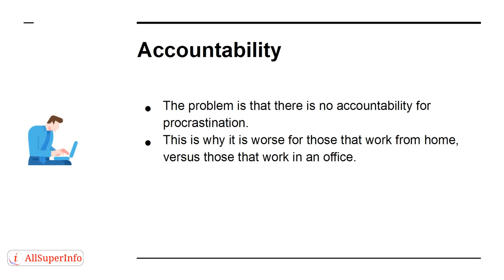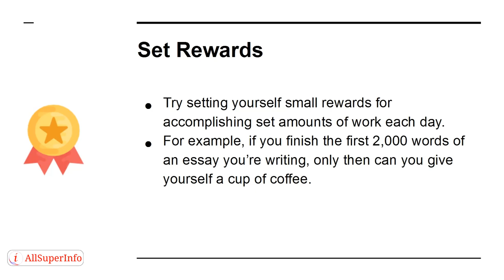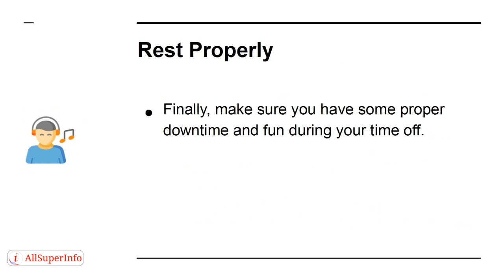01 5 Tips for Avoiding Procrastination